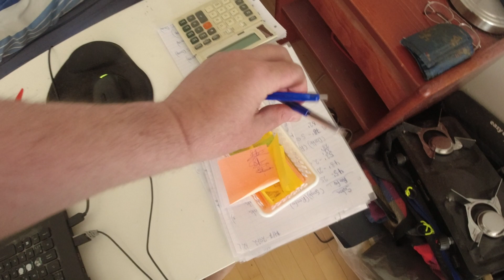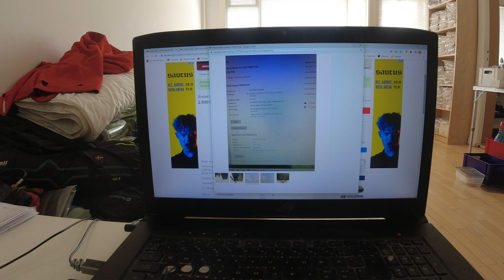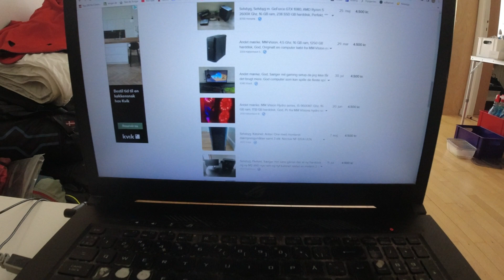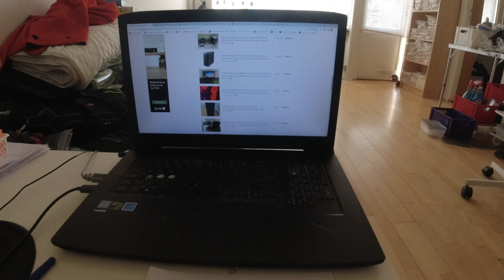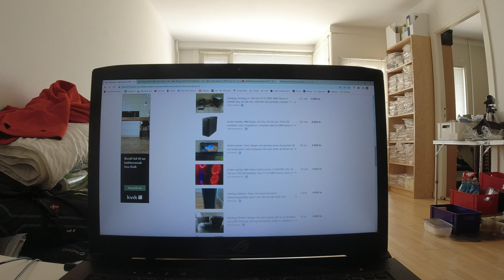MongoTV_8829 - KIGGER PÅ GAMER PC HARDWARE - Del 153 - Vil Gerne Kigge På Min CPU Samling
DEL 153 - God SØNDAG :-) Jeg sov nærmest klokken 5 morgen, og kom op lidt før klokken 11 formiddag. Nu er klokkken 14.20 snart. Jeg fortsætter lidt nu, hvor jeg slap i nat. Men jeg er træt og har det meget varmt nu, og der er 30-31 grader varme igen i min lille stue, som sidste 14 dage. Jeg vil gerne købe en god brugt rigtig Gamer PC computer,, på den Blå Avis DBA til en 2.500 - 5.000 kroner. Men ikke lige nbu syntes jeg. Jeg kan købe en helt ny gamer laptop-PC på Elgiganten for 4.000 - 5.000 kroner, og var en helt ned til 3.800 kroner, kort tid siden, men er nu udsolgt. Som en Intel Core i5 11.Generation, mend Geforce 1650 GTX 4 GB  og 8 GB DDR4 Ram. Den er så helt ny og virker nok. Så har jeg en ekstra laptop-PC også, til rejse eller andet, hvor jeg kan uploade video til YouTube på rejse, og se Netflix og YouTube og andet. Men jeg syntes lige nu , at jeg bare skal gemme de få ekstra penge, jeg kan skrabe sammen, resten af år 2022. Der er stor inflation og prisstigninger på mad og el og energi og alt. Der er krig i Ukraine som nu har varet over 1/2 år snart. Der er Coronavirus pandemi i Verden også, nu, og smitten stiger meget lige nu. Så for lige nu, så gemmer jeg lidt på mine penge. Men jeg kunne godt finde på, at lige købe en gamer PC til 2.500 kroner, som jeg kigger på nu :-) Intel Core i7 8.Generation med Geforce 1060 GTX 6 GB og 16 GB DDR4 ram. Men det er ikke en så stor en opgradering, men den er nok lidt mere hurtig, og jeg kunne køre American Truck Simulator ATS på den lid bedre måske, men ikke meget.